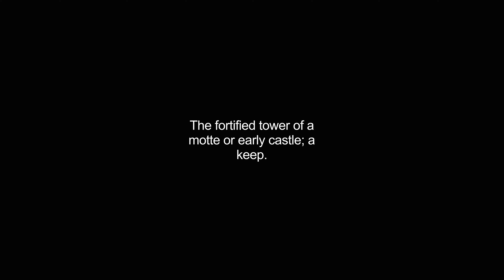donjon video Dictionary meaning and pronunciation